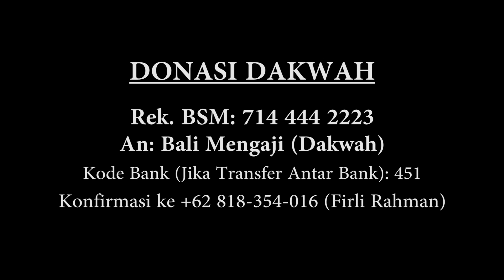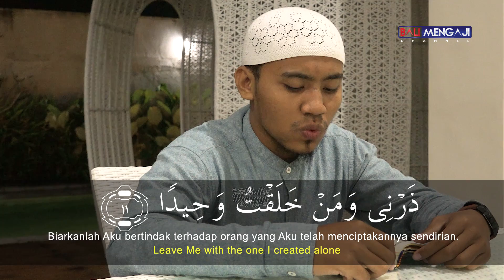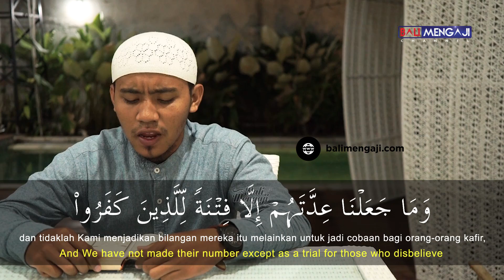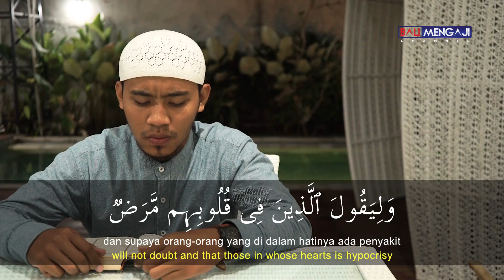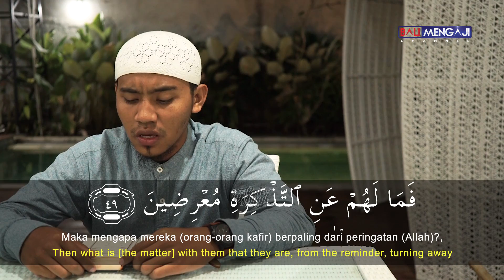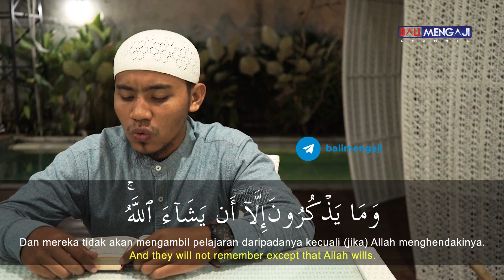Murottal Surah Al-Muddatstsir - Mashudi Malik Bin Maliki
Surah Al Mudatsir termasuk kedalam golongan surat-surat Makkiyah dan merupakan surat ke 74 dari Al Quran yang terdiri atas 56 ayat. Surat ini diturunkan sesudah Surah Al Muzammil dan dinamai dengan Al Muddatstsir yang diambil dari ayat pertama surat ini.